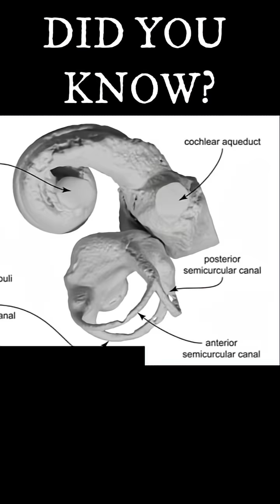A New Species of Baleen Whale has been Discovered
Transcript:
On August 12th, a new species of Janjucetus was officially described, based on a partial skull uncovered in the Torquay Basin in Victoria, Australia. Originally discovered in 2019, the species named Janjucetus dullardi was uncovered from strata belonging to the Jan Juc Marl, placing the species in the Late Oligocene Epoch of the Paleogene Period, around 26–24 million years ago.  Using comparative analysis with other Mammalodontids, Ruairidh J. Duncan and his team were able to uncover that the morphology of the animal was consistent with an immature stage of growth, estimating that the body size was similar to the smallest known toothed mysticetes around 2 meters long. Furthermore, using MicroCT scans, they identified isolated intricate inner ear structures such as the cochlea, showing it had a more intermediate form of auditory sophistication, bridging the gap between land mammals and modern whales. This discovery led the team to conclude that not only does this broaden our comprehension of these ancient whale genera, but also provides a crucial link in the evolutionary story of Baleen whales.

References:
Duncan, R. J.; Rule, J. P.; Park, T.; Evans, A. R.; Adams, J. W.; Fitzgerald, E. M. G. (2025). "An immature toothed mysticete from the Oligocene of Australia and insights into mammalodontid (Cetacea: Mysticeti) morphology, systematics, and ontogeny". Zoological Journal of the Linnean Society. 204 (4)

Daniel Graham. 2025. Man finds remains of "little whale with big eyes and a mouth full of slicing teeth" in Australia. Discover Wildlife.

Ameins. 2007. File:Torquay surf.jpg. Wikipedia.